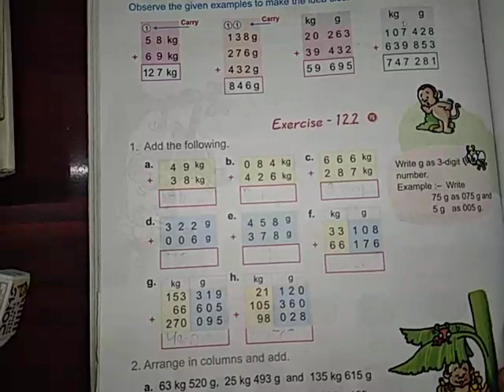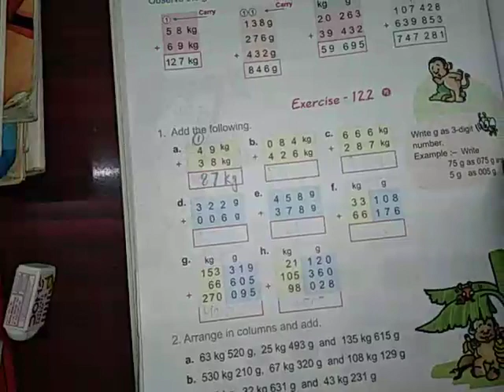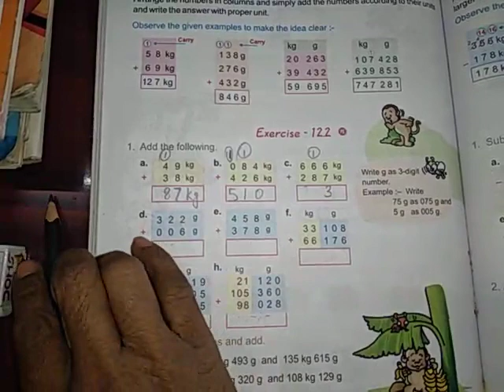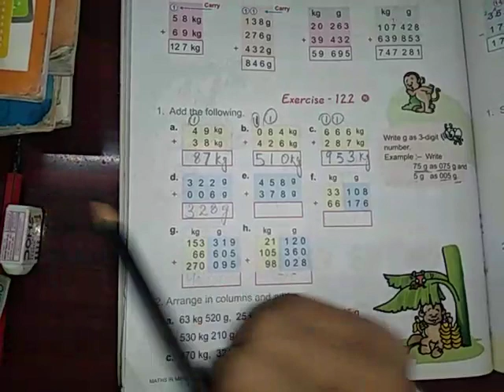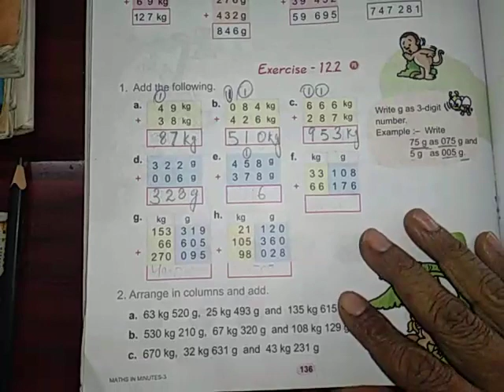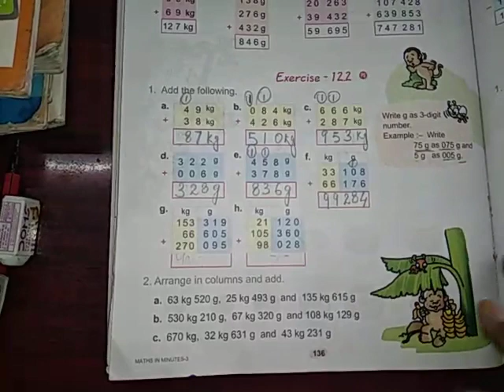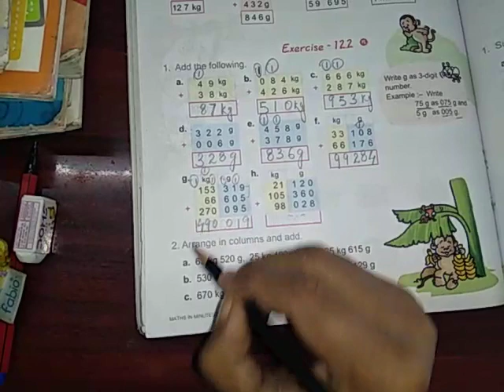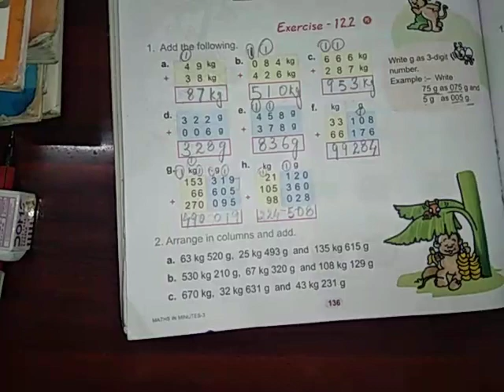Math ex 12.2 Q 1